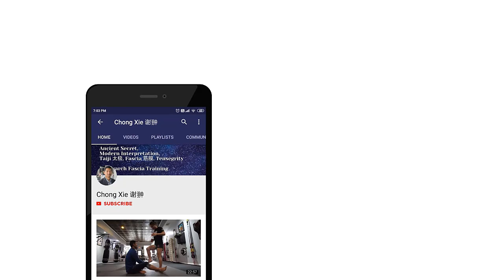The Best Functional Glutes Workout for Women in 2020 | 2020年女性最佳功能性臀部锻炼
"I drive now more from my hip more than my legs, I am stoked" - Elli Week 8
现在，我能用到臀部比腿更多，这让我很受鼓舞”- Elli 第八周效果

Your entire body is filled with Fascia from head to toe, it has at least 3 main layers identified by science. Fascia is what protects tissues from damage and allows for remodeling after an injury. Scientists and therapists alike have been exploring this system for years. Also known as the "intersititium", the fascial system is a body-wide communicator for the push and pull of mechanical information.

The old understanding of activating glutes via traditional deep squat or hip thrust does not make the fascia connection to the glutes better in movement. This is because more than 75% of your glutes fiber inert into fascia tissue and to truly engage your glutes in movement, you have to build the fascia connection from the feet to the glutes.

您的整个身体从头到脚都充满了筋膜，并且至少有3个主要层由科学确定。筋膜是保护组织免受损伤并允许在受伤后重塑的材料。多年来，科学家和治疗师都在探索这种系统。筋膜系统也称为“间质组织”，是用于机械信息推送和拉动的全身通讯器。

通过传统的深蹲或臀部推力来激活臀肌的古老认识并不能使筋膜与臀肌的运动联系更好。这是因为超过75％的臀肌纤维会惰性进入筋膜组织，并且要真正使臀肌运动，就必须建立从脚到臀肌的筋膜连接。